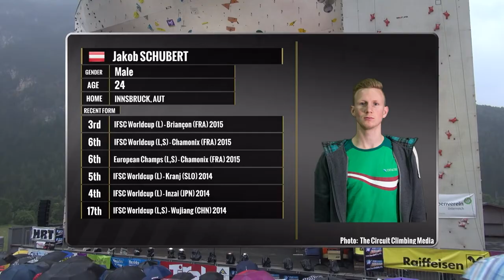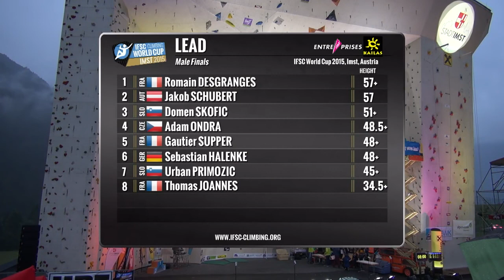Lead Finals | Imst | Men | 2015 | IFSC World Cup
IFSC Climbing Worldcup (L) - Imst (AUT) 2015
31 July - 1 August 2015

0:00 Intro

0:21 Climber 1

3:35 Climber 2

8:49  Climber 3

14:47 Climber 4

20:41 Climber 5

27:29 Climber 6

32:14 Climber 7

37:53 Climber 8

45:01 Outro